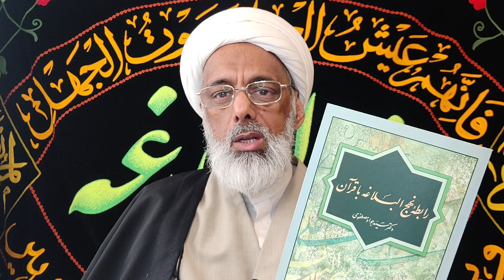The Friendship Of Hazrat Ali and Quran | Nahjul Balagha | نہج البلاغہ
Ramazan (Ramadan) is the month of Quran. The  Holy Quran was revealed in this month. Holy Prophet Muhammad said: "Ali is with Quran and Quran is with Ali". Hazrat Ali Said: "I alone am the rightful person who should be followed, for certainly the Qur'an is with me. I never forsake it since I adopted its company".(Nahjul Balagha, Sermon 120)

Exploring Nahjul Balagha: A Treasure of Wisdom and Guidance

Nahjul Balagha, meaning “The Peak of Eloquence”, is a literary and spiritual masterpiece that offers profound insights and guidance for life.
In these videos, we embark on a journey to uncover the timeless wisdom contained within the pages of Nahjul Balagha. Join us as we explore the eloquent words and thought-provoking teachings of Imam Ali, one of the most respected figures in Islamic history.

Discover the significance of Nahjul Balagha, its historical context, and its enduring relevance in the contemporary word. We will discuss key themes such as justice, leadership, morality and spirituality, all of which are beautifully articulated in Imam Ali’s words.

Whether you’re a scholar, a student, or simply curious about the wisdom of Nahjul Balagha, these videos will provide valuable insights and a deeper understanding of this profound text.

Join us in this exploration of Nahjul Balagha and let us unravel the gems of wisdom it offers to enrich our lives.

نہج البلاغہ